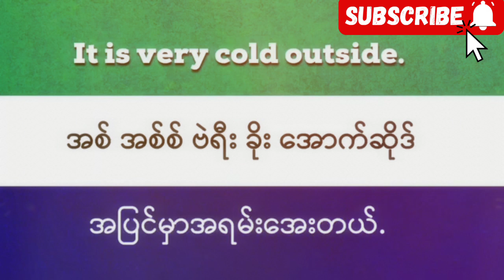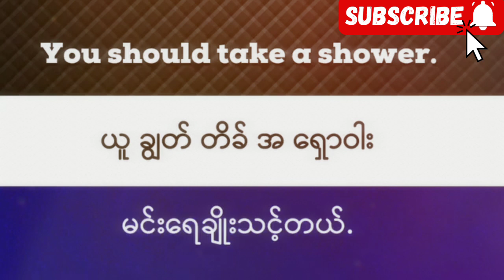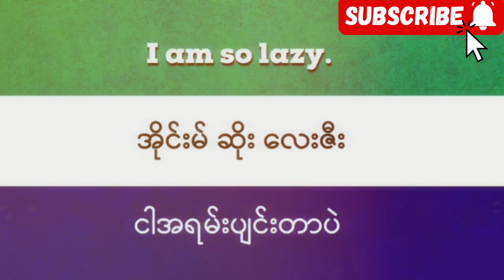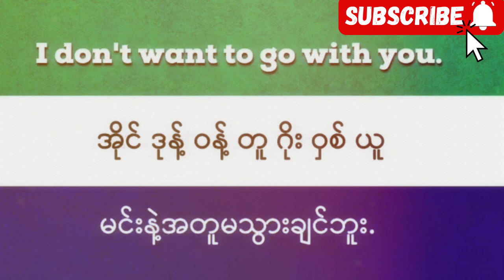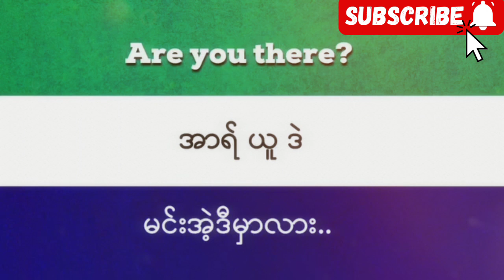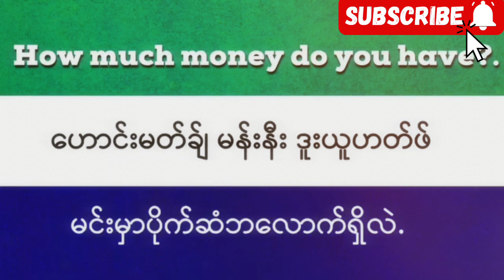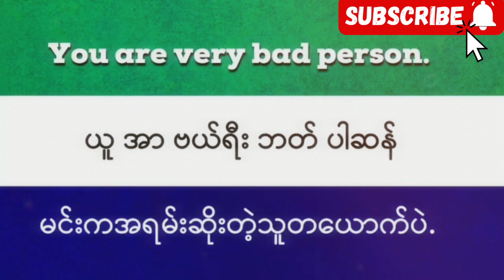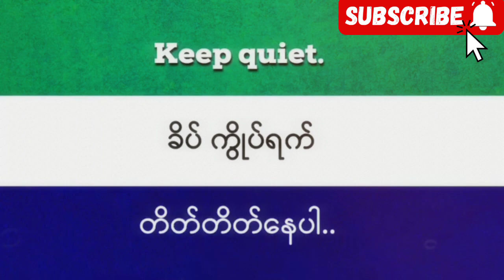January 7, 2024(3)